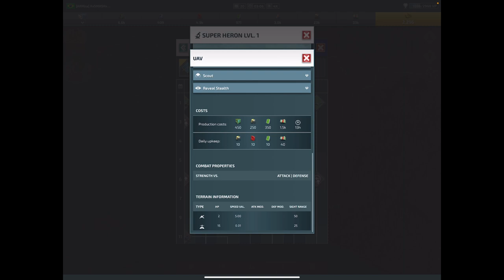Stealth Bombers are they worth it? Conflict of Nations WW3 (Battle to Mali)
Stealth Bombers are they worth it? Conflict of Nations WW3

If you're looking for a strategy game that's based in real-world history, then this is the video for you!

This Conflict of Nations video is packed with tips, tricks, and advice on how to win gold in this popular strategy game. I'll teach you everything from the basics of the game to more advanced strategies that will help you win gold. Let's go ahead and get started on this exciting game!

If you're looking to take your Conflict of Nations gaming experience to the next level, then be sure to check out my video. In it, I'll show you my top picks for the best troops to use in World War III - Conflict of Nations, from infantry to cavalry to siege units. Trust me - these troops are sure to help you win!

If you're looking for a fun, strategic game to play in the meantime while we wait for World War III to start, then I recommend checking out Conflict of Nations! You'll have a lot of fun competing against other players in this global war simulation game.

get ready get set cause its game time